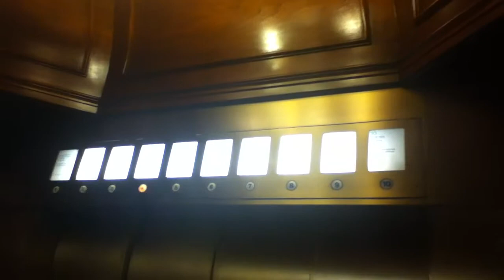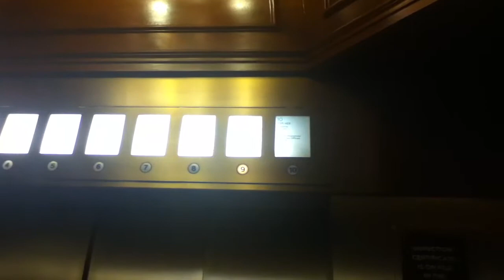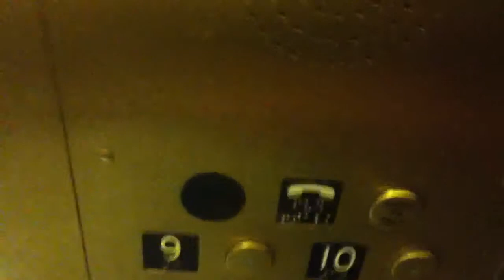Otis Traction Elevators At Saks Fifth Avenue In NYC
These are the beautiful Otis traction elevators at Saks Fifth Avenue in NYC.